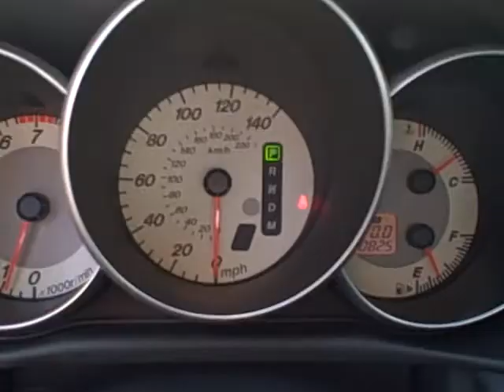2008 Mazda 3 Silver H6415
2008 Mazda 3 Silver H6415 / Call Mark "Sean" Haast @ "certified honda" "certified honda miami" "downtown miami" "honda miami" "used honda"